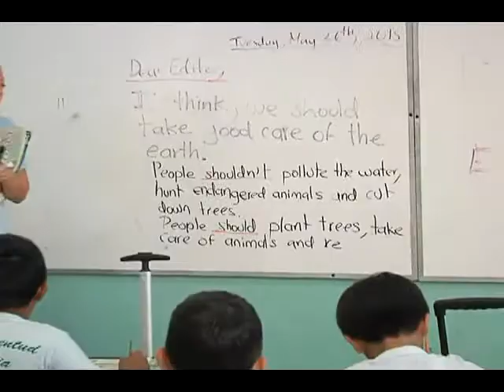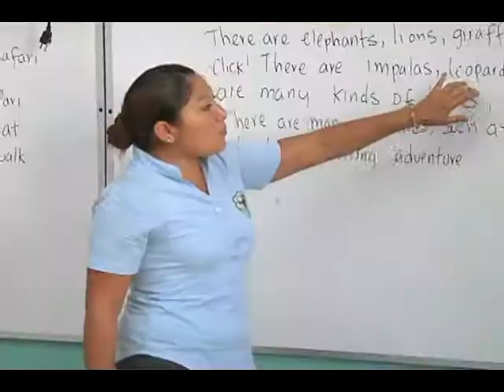SEGUIMIENTO CASO COLEGIO